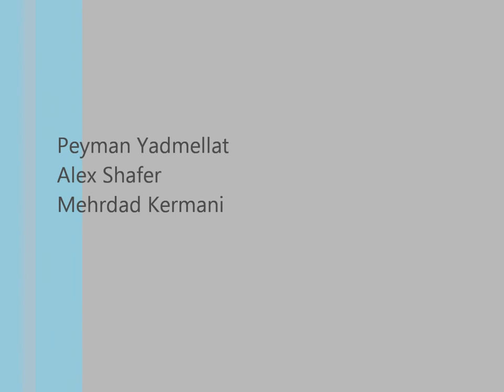2DOF Safe Manipulator